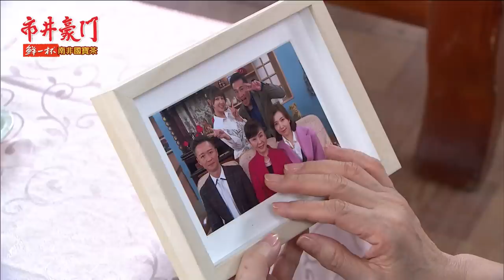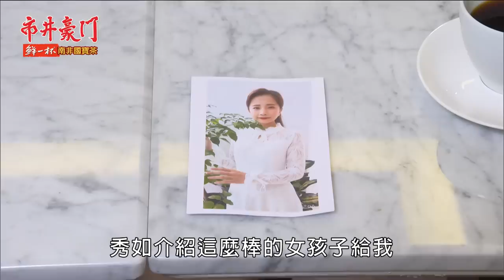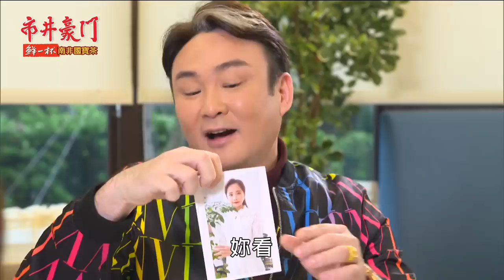市井豪門 EP66 爭權｜Billionaire Story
【淑芬安排交棒　玉英湘美替兒拚接班】
子女相繼早逝，令淑芬不禁感嘆世事無常，決定將在今年的壹品65週年紀念酒會上，宣布壹品下一任的繼承人，玉英湘美無不希望交棒給自己兒子，玉英為了幫助俊杰接班，找上正富提出無理請求……

【桃嬤自責教子無方　黯然離家出走】
陳張桃看著照片中的全家福，痛心世明不只背叛家庭更為此犯下殺人重罪，又聽聞春梅提近日因此常遭到街坊鄰居指指點點，桃嬤自責教子無方，收拾行囊離家……

00:00:00 宇潔公事疏失，國勝訓斥不留情面
00:05:39 桃嬤自責教子無方，動念離家
00:11:54 宇潔KTV高歌療傷，成龍「驚呆了」！
00:20:58 玉英湘美暗鬥，淑芬聯繫律師「這件事」
00:26:22 宇潔酒後亂認親，逸凡寵妹揹回家
00:32:14 淑芬交棒壹品，俊杰俊豪誰接班？
00:42:35 阿嬤離家出走，春梅急尋人
00:44:47 假皇子們拚接班，玉英湘美勢在必得
00:52:03 陳家不能沒有妳！全家追嬤到車站
00:55:34 烏龍相親記，孟宗被照「騙」
01:02:25 惠婷可馨提案爭執，俊杰挺「她」？
01:13:57 惠婷吃雞洩恨，逸凡急call好兄弟
01:24:44 玉英請求正富，勸杰婷分手